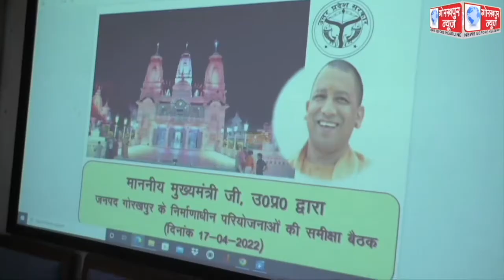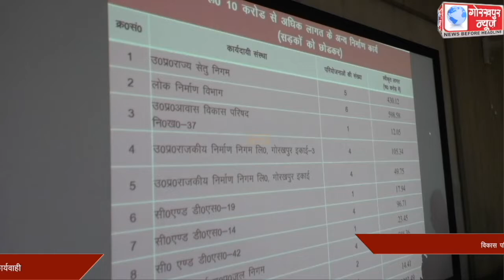विकास परियोजनाओं व कानून व्यवस्था की सीएम योगी ने की गहन समीक्षा,कहा, अपराधियों से निपटा जाये सख्ती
विकास परियोजनाओं व कानून व्यवस्था की सीएम योगी ने की गहन समीक्षा,कहा, अपराधियों से निपटा जाये सख्ती से ,समय पर कार्य पूर्ण होंगे तो इस्टीमेट रिवाईज करने की नहीं आएगी नौबत,पारदर्शिता, गुणवत्ता और समयबद्धता का रखें विशेष ध्यान,किसी भी योजना में शिकायत या लापरवाही की पुष्टि पर होगी कड़ी कार्यवाही।।